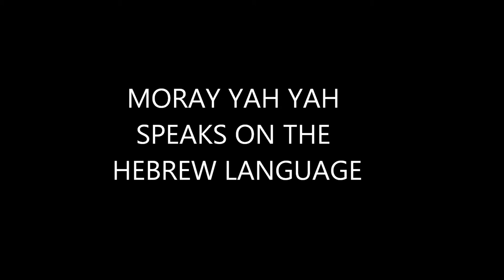MORAY YAH YAH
MORAY YAH YAH EXPLAIN HOW KNOWING YOUR LANGUAGE CAN GIVE YOU A GREATER UNDERSTANDING